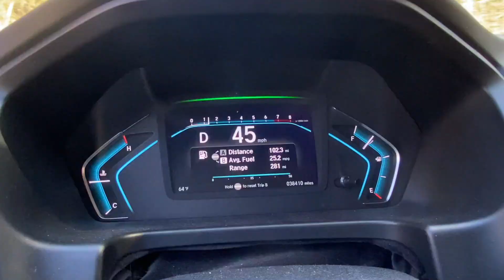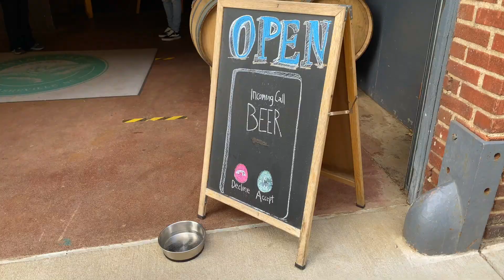2021 COVID Carolina